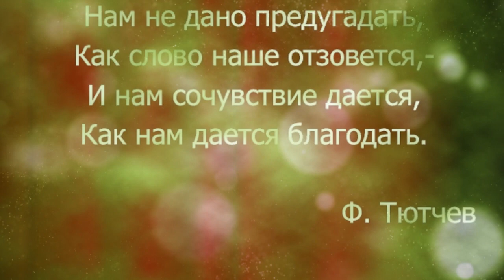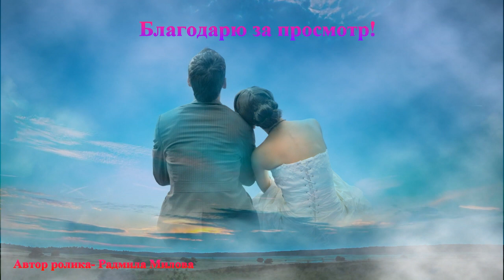Владимир Волков - Вольному воля, спасенному рай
1.“Вольному воля, спасенному рай” имеет глубокий смысл. Вольному воля — человек волен поступать так, как ему хочется. Спасенному рай — кто живет не по воле своей, а как Бог велит, тот спасется. Другими словами, человек может поступать по воле Божией или против воли Божией, но только поступки, совершенные по воле Божией, приведут человека в рай.

2.Вольному воля, спасенному рай — только человек свободный от мнения общества, взглядов толпы, живущий своей головой, по своим законам, убеждениям (вольный), может быть счастлив в этой жизни (волен). Зависимый же от догматов церкви ли, партии, государства, окружения тоже возможно будет вознагражден (спасен), но не здесь и сейчас, а потом и Там.

3. Это выражение известно на Руси с очень давних времен, причем, как правило его используют в одном из сокращенных вариантов — или просто «Вольному — воля», или же чуть длиннее «Вольному воля, спасенному — рай». А в полном виде оно звучит следующим образом: «Вольному — воля, спасенному — рай, бешеному — поле, черту — болото». Сформировалась фраза не сразу, но первоначальной можно считать именно первую часть, употреблявшуюся еще в текстах договоров, заключавшихся древнерусскими князьями. Вот пример одного из них: «...а боярам и детям боярским и слугам, и крестьянам вольная воля...». Примерно так записано в договоре сыновей небезызвестного князя Ивана Калиты от 1341 года.

4. После освобождения крестьян в 1861 году многие не хотели уходить от помещиков. После этого становится понятен и смысл расширенной фразы «вольному — воля, спасенному — рай». Она также представляет собой констатацию существующего выбора модели поведения. В соответствии с ним человек может или поступать так, как он хочет, неся полную ответственность, либо же делать все в соответствии с правилами, традициями или волей других людей.